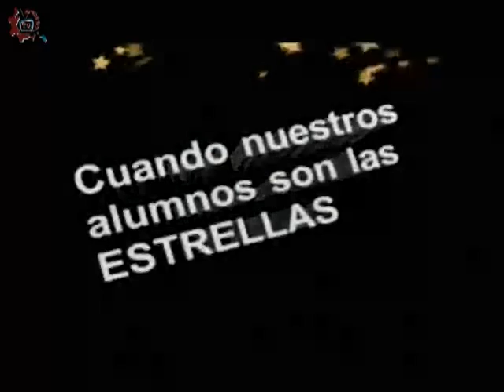20160912-CE1617/Nuestros alumnos/Impresiones de primer grado -EST 23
Nuestros alumnos. Impresiones de primer grado. EST 23. Invitadas: Jazmin, Fernanda, Naomy, Alondra, Yunuén. Conduce: Ricardo Martínez. Fecha de emisión: 12 de septiembre de 2016. Este y otros programas los puedes ver